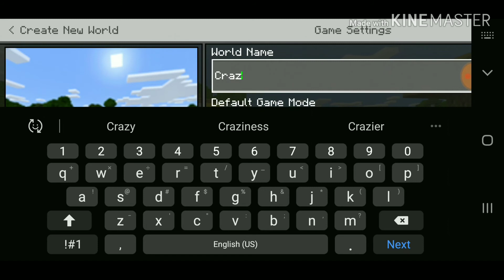25 Random Mods In One World (Minecraft PE)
Hope you guys enjoyed this awesome video! This video is about me putting 25 random mods in a new world and trying the world out.